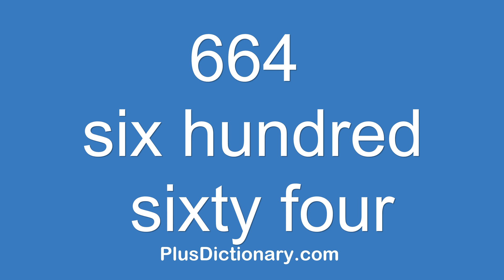How to pronounce or say six hundred sixty four - 664 ? Pronunciation - English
How to pronounce or say six hundred sixty four - 664 ? Pronunciation tips.  Learn how to say words in English correctly with Plus Dictionary. Free pronunciation tutorials. Over 1000000 words numbers phrases and names were already uploaded.